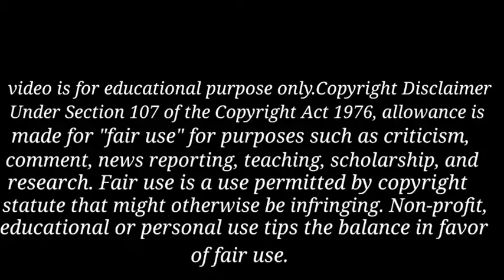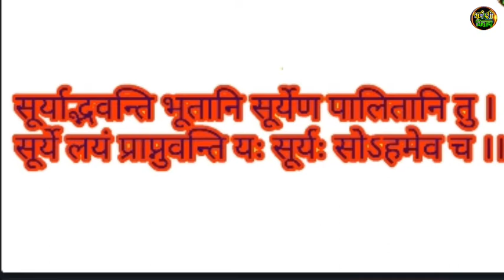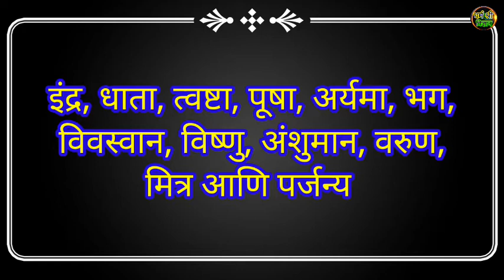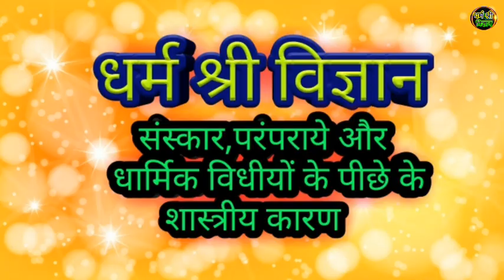सुर्याउपासना का करतात। सुर्योउपासनेचे महत्व।surydev ka mhtv धर्म श्री विज्ञान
इस व्हिडिओ मे बताया है की सुर्यउपासना क्यो की जाती है क्या है उसका महत्व |

और इसके पीछे क्या कारण हैं इसके पीछे का वैज्ञानिक दृष्टिकोन क्या कहता हैं हमारे भारतीय संस्कृती में हर एक चीज के पीछे एक वैज्ञानिक /शास्त्रीय कारण हैं
 भारतीय संस्कार ,रिती -रिवाज , परंपराये , प्रथाये एवं धार्मिक कृत्यो को अधिकतर शास्त्रीय हैं  |
आज की युवा पिढी हर कर्म,विधी या संस्कार को माननें से पूर्व इसके पीछे क्या कारण हैं यह जाननें  की उत्सुक हैं |
यदि इसके पीछे के कारणों का समाधान न हुआ तो इन्हें अंधविश्वास समझकर इन संस्कारों को मानना छोड देगी | जिससे हमारी हजारो वर्षो से  चली आयी संस्कृती , संस्कार और परंपराये जिसके पीछे शास्त्रीय कारण छिपे हैं , भविष्य मे लुप्त हो जाएगी अभी हमे इस सबका अभ्यास करके प्रकाश मे लाना आवश्यक हैं.
आज के आधुनिक शास्त्र का ही आधार लेकर पुरा प्रयास किया है .

In this video, it has been told that what is being done is what its importance is.

And what are the reasons behind this, what is the scientific view behind it, there is a scientific / classical reason behind everything in our Indian culture &  Indian rites, rituals, customs, traditions, rituals and religious acts are mostly classical
Today's young generation should know what are the reasons behind this before accepting every karma, vidhi or rite. & Are keen on If the reasons behind this are not resolved, then considering them as superstition, will abandon these rituals. Due to which, for our thousands of years & Cultures, rituals and traditions that have hidden the classical reasons behind them, will disappear in the future. Now we need to practice all this and bring it to light ………. On the basis of today's modern scripture, we have made full efforts ……